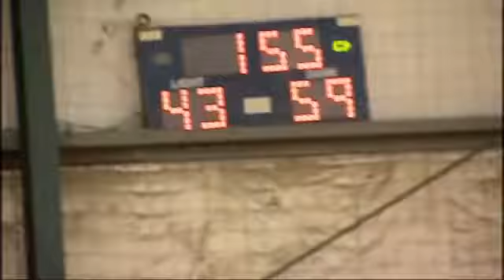Deadly Sport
Each year the Deadly Awards recognise Indigenous talent and achievement. One of this year's nominees for Most Promising Sporting Talent is netballer Tanisha Stanton.